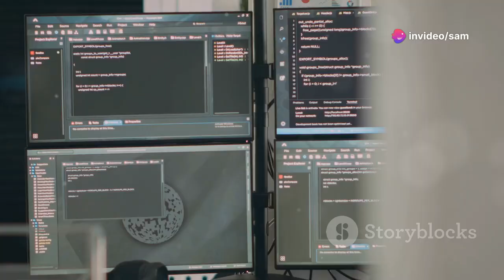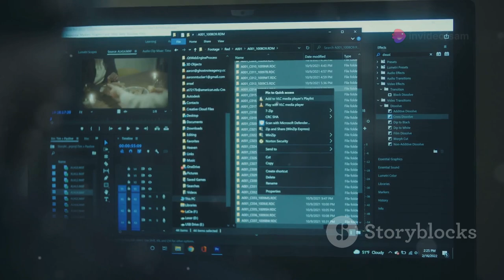Limitaciones y Capacidades del Emulador x86 2024-09-16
Errores a arreglar actualmente y planeación de agregado de optimizaciones tipo Zen of Code Optimization para hacer el emulador rápido al máximo.